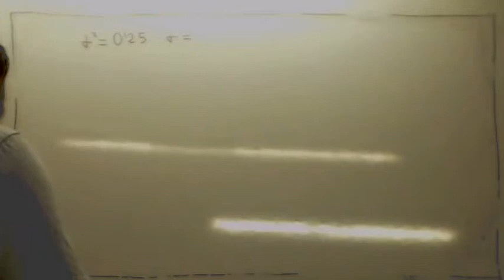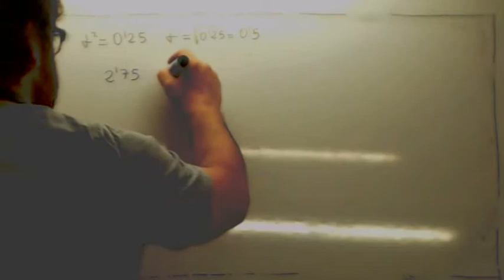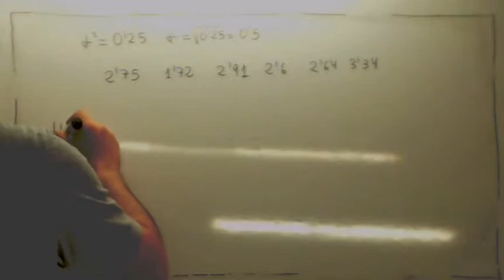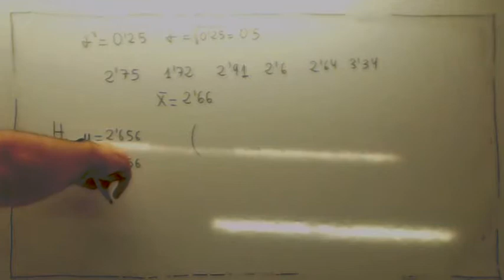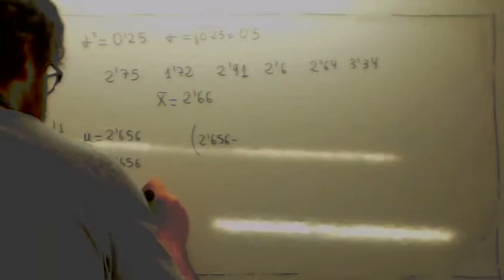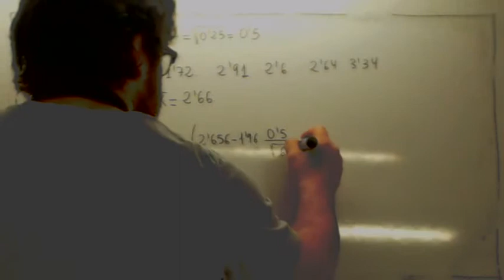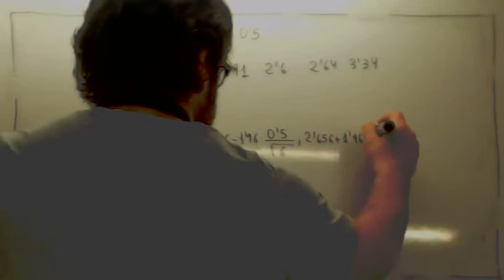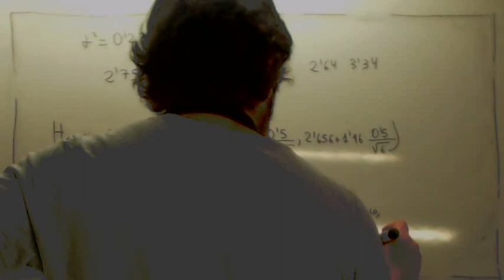Contraste de hipotesis bilateral para la media 05 Usero